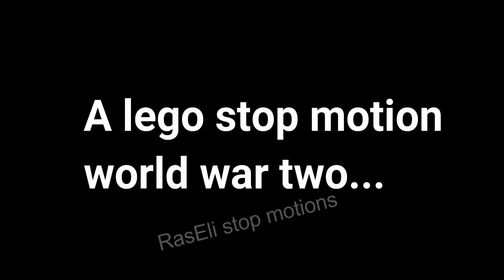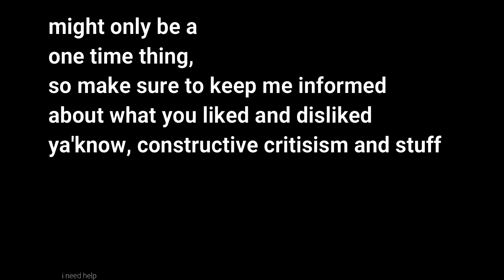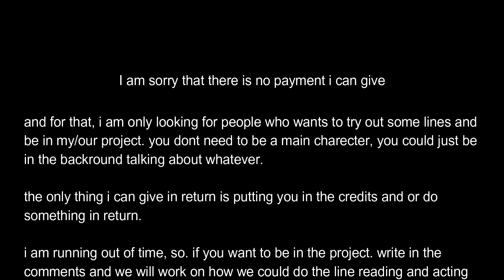lego ww2 stop motion trailer